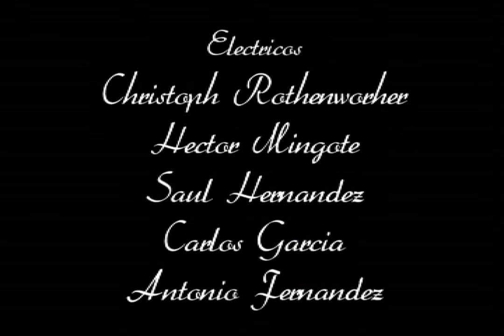Hasta que la muerte nos separe - Práctica 1º -Instituto del Cine de Madrid (2010)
Primera práctica que me toca dirigir  en el NIC rodada el 10 de mayo de 2010. 1º NIC turno mañanas.

Dirección: Fran Fargas

Guión: Fiona Thurnim

Productora: Elena Calvo

Director de Arte: Jon Plazaola

Directora de Fotografía: Jeny Mella

Montaje: Javier Cirujeda